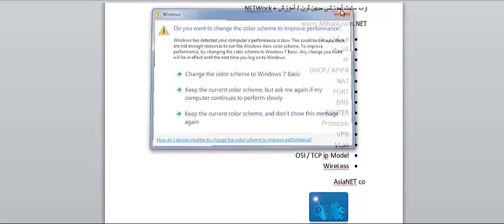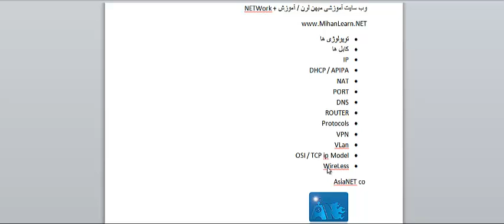آموزش نتورک پلاس - مبانی شبکه های کامپیوتری - میهن لرن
آموزش نتورک پلاس یا شبکه های کامپیوتری از وب سایت میهن لرن